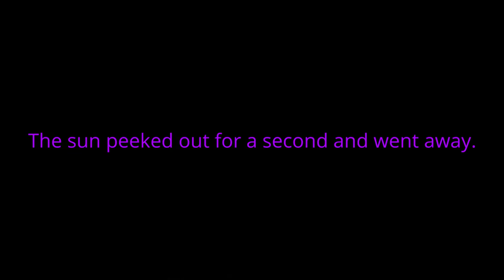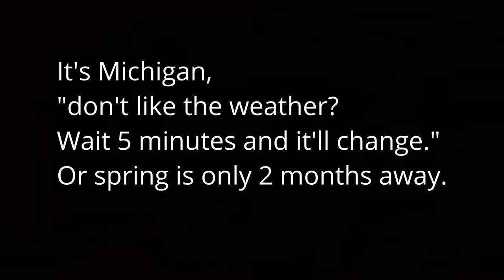Lexington Harbor, the first sunrise of 2021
I drove to Lexington Harbor
to witness the first sunrise
of 2021.
The forecast called for slightly overcast,
with clouds developing around 8:30.
Sunrise was at 8:00, this should work out.
Hahahahahahahahahahahah